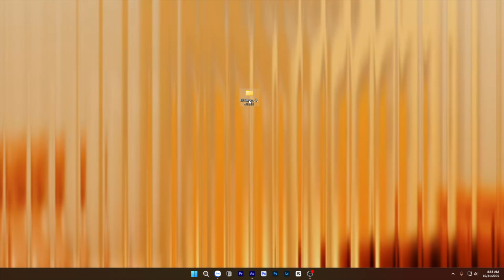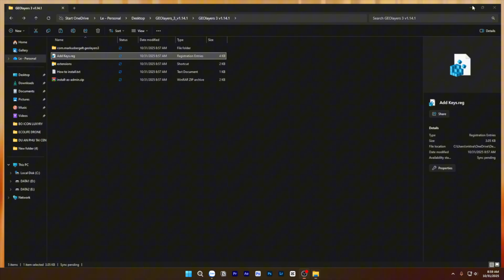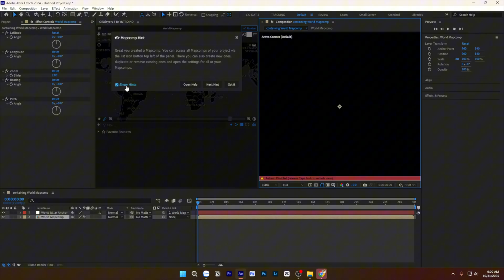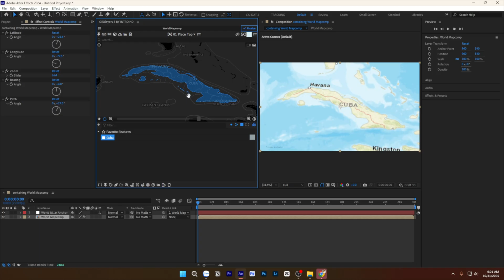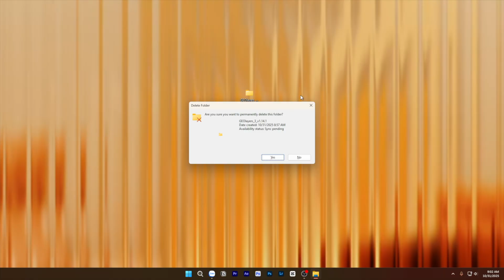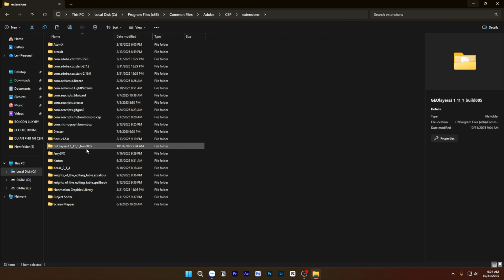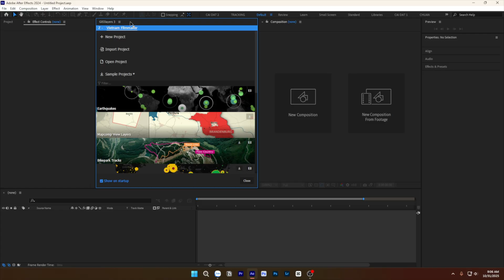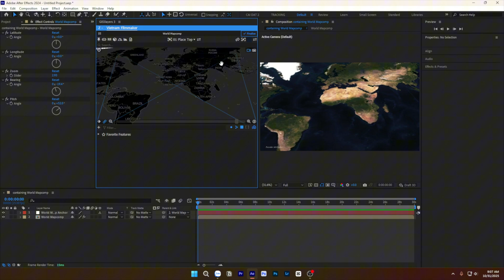how to fix Inavalid Maptiler API key in geolayer3 all version !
If you're having trouble with an invalid Maptiler API key in Geolayer3, this video will show you how to fix it in all versions. Don't miss out on this important troubleshooting tutorial!